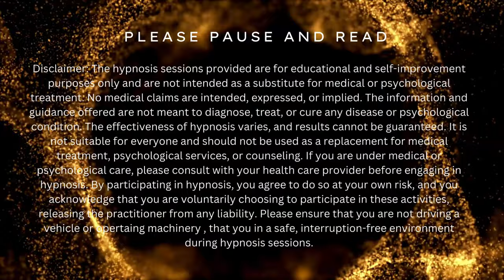Cutting Cords From Toxic Relationships Guided Meditation For Healing & Closure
Welcome to Cutting Cords From Toxic  Relationships, a guided meditation designed to help you find healing and closure by releasing the energetic ties of past relationships.

This powerful cord-cutting ritual allows you to sever bonds, enabling a profound sense of release and newfound freedom. This is very powerful to release attachments to toxic relationships.

As you prepare to embark on this transformative journey, take a moment to create a sacred space that enhances your connection to the universe's soulful energy. Whether it's lighting a candle, burning incense, or arranging a comfortable seating area, ensure your environment is one where you won't be interrupted.

Ready to cut the cords of the past and experience peace, renewal and move on in your life? Let’s begin this path to emotional liberation together.

This recording is not a replacement for any prescribed medication, nor is it intended to contraindicate or supersede any medically diagnosed conditions.

Please ensure you seek any medical advice from your doctor if you have a confirmed or suspected health condition before listening to this recording.

The Hypnotherapist accepts no responsibility or liability for use of this material.

Do not listen to any of my recordings while driving a vehicle or operating machinery.